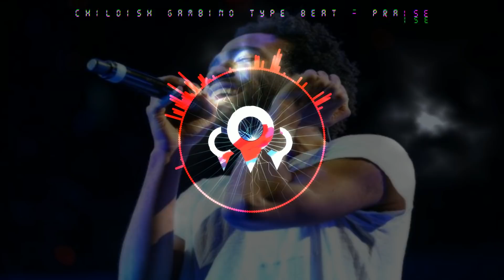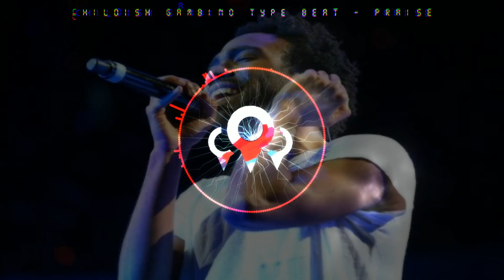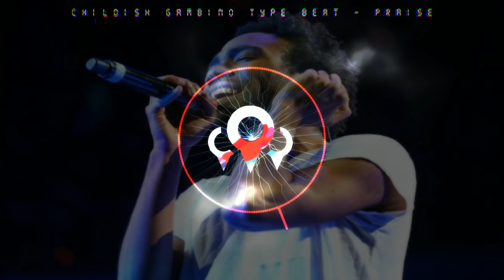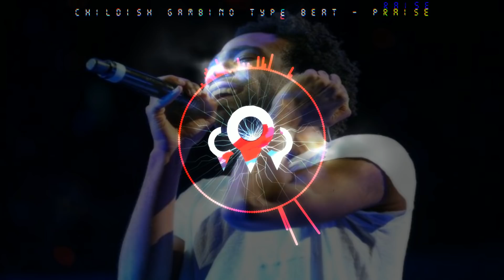*FREE* Childish Gambino Type Beat - Praise (OnPoint Beats)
This Beat Is *FREE* Only For Non-Profitable Use.
For A Custom Made Beat Made From Scratch